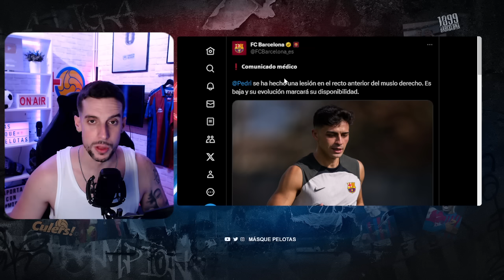⚠️ALARMA: PEDRI SE LESIONA PARA 1-2 MESES | EL CLUB APUESTA POR FERMÍN | BERNARDO Y SU CLAUSULA